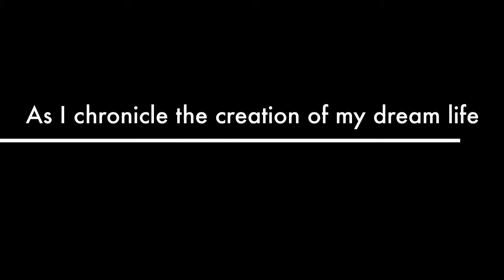You Think You Know But You Have No Idea | Courtney’s Diary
The official introduction to Courtney's Diary and the inspiration behind the idea.

One year ago I started a blog and then from that came a business and it was all sooo weird because I started to write things in my diary (journal) and it all happened!

The purpose of this channel is to share what I am learning about the creation of my dream life through what I write in my journal. I hope that it inspires someone to start writing down their goals and intentions and shift their path to what they really want to do and become in life.